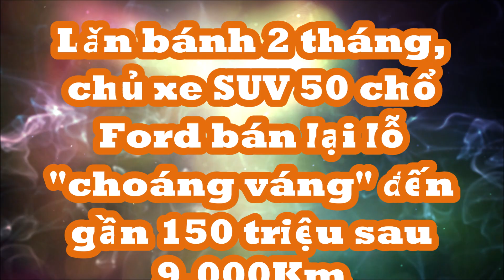Lăn bánh 2 tháng, chủ xe SUV 5 chổ Ford bán lại lỗ "choáng váng" đến gần 140 triệu chỉ sau 9.000Km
Ford Territory sau 2 tháng lăn bánh đang được rao bán lại trên thị trường xe cũ với mức giá rẻ khó tin.